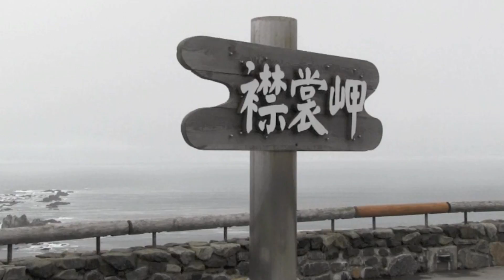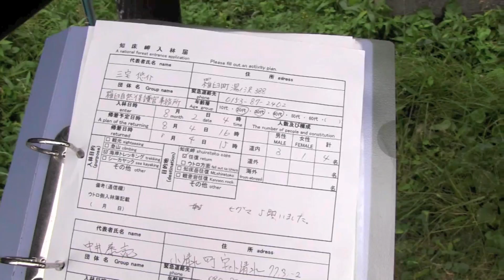hokkaido 2012 bike touring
2012 bike touring hokkaido